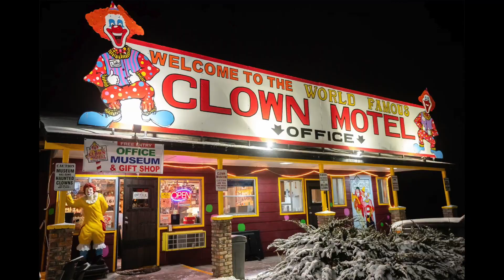SWOLA169- THE INCREDIBLE VOYAGE OF PICKY-sundaywithola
Time for Picky the Pick to see the world and its wonders .

Maybe not that wonderful !

Used and Abused :
- Ibanez RGAT 62 and ibanezjem 777 for the show
- 100 euros Cort Bass
- UA MEGA VOLT 476
- Bogren Digital AMPKNOB BDH 5169

Who cares about posting my swolas on time anyway ?

PLEASE HELP ME RECHING THE 66 SUBS SO I'M ONE 6 NEAR THE DEVIL'S NUMBER ! ( 666 K would be fine too )

See ya maybe next time !